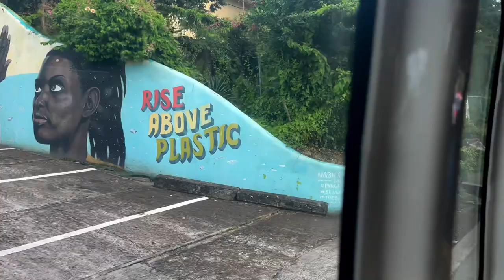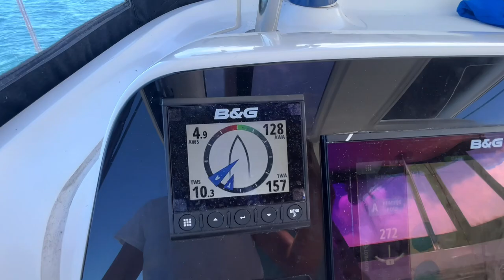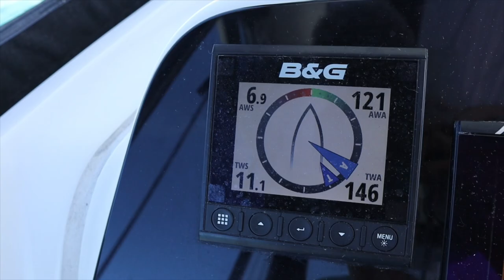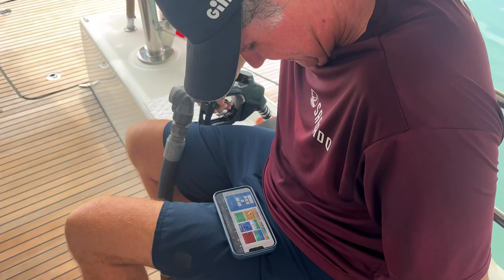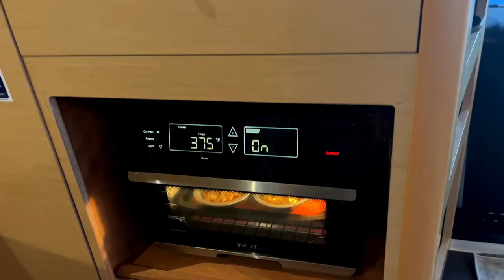It’s a Beautiful Life | Sailing the Caribbean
Kind people, good food, and easy sailing. ❤️

This week our taxi driver loaded us up with fresh local fruit! We continue to experience the kindness of Grenadians. 🇬🇩 🥭 We had friends aboard and decided to go for an afternoon sail, despite the light wind. After, we went for a swim then settled in for the evening. We watched the sunset as the pre-carnival partying began on shore. The music filled the anchorage late into the night. Regardless, we got out of bed around midnight to welcome Nahoa back to Grenada, marking the completion of their 8-year circumnavigation! ⛵️